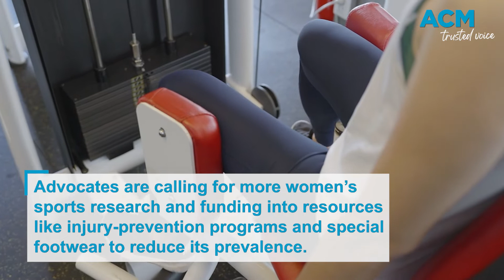Why are female athletes more prone to ACL injuries?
Female athletes are up to six times more likely than men to suffer ACL injuries, leading some to call it an epidemic in women’s sport.